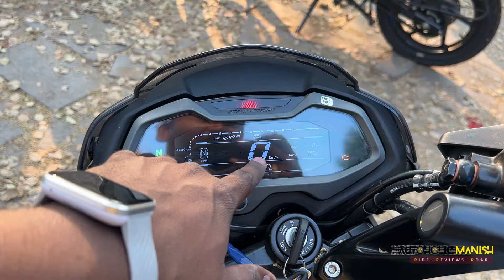All New 2024 Bajaj Pulsar Ns 160 Bluetooth|With new updates